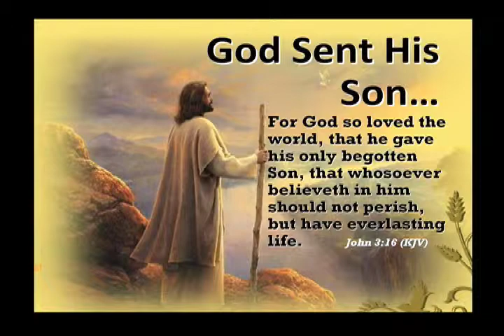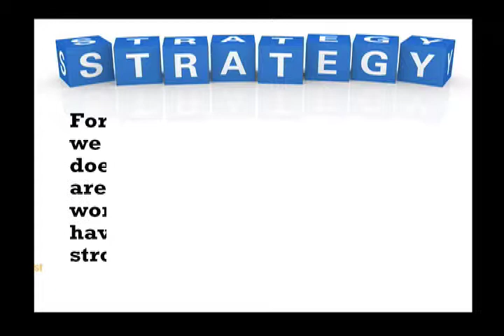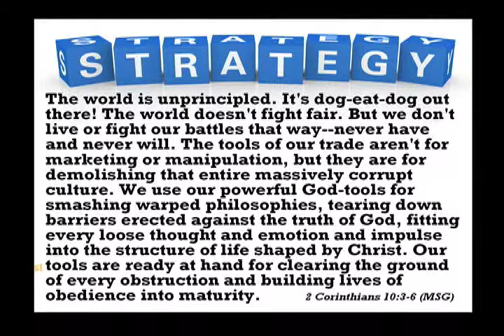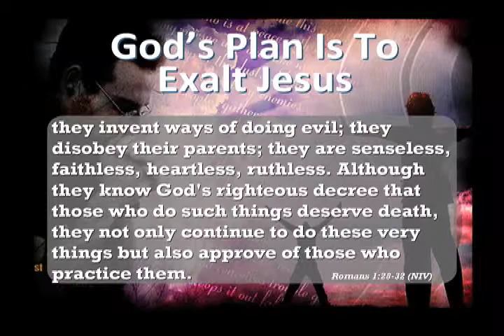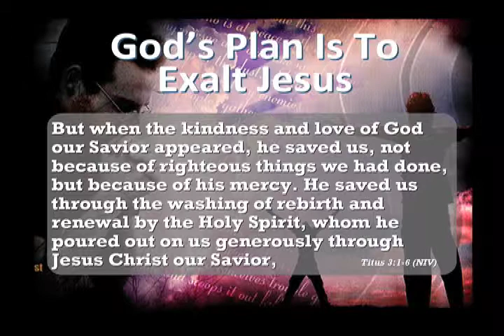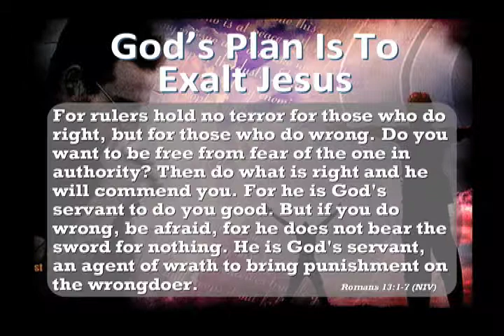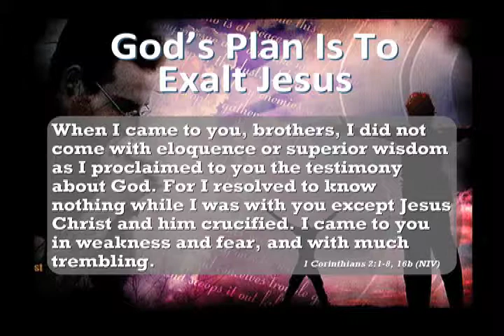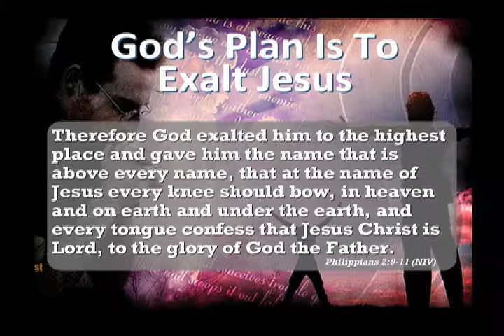7 7 13 God's Plan is to Exalt Jesus